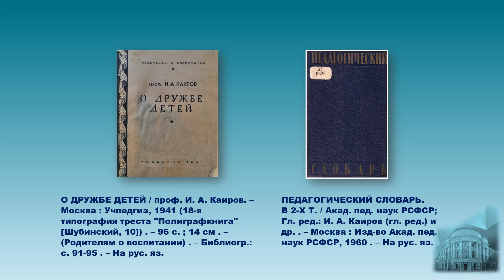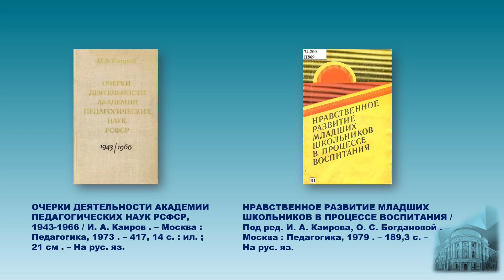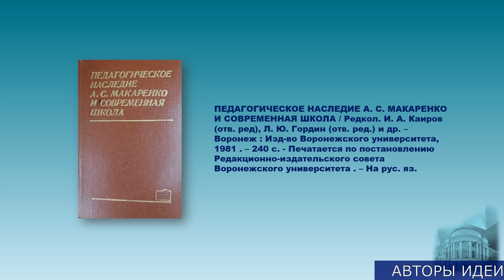Профессор И.А.Каиров. Проект "150 ученых МПГУ: труды из коллекции Библиотеки вуза"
О научной и педагогической деятельности профессора Каирова И. А. рассказывает доктор педагогических наук, доцент, профессор Кафедры педагогики и психологии профессионального образования им. академика РАО В. А. Сластенина Института педагогики и психологии МПГУ Гончаров М. А.

Создатели проекта: авторы идеи – Лиханова И. В., директор библиотеки МПГУ, Свирина М. Н., заведующий информационно-справочной службой библиотеки МПГУ; подготовка материалов – Семенова Е. В., главный библиограф; текст за кадром, монтаж – Климова А. А., главный библиотекарь.

Вопросы о доступности изданий из фонда Библиотеки МПГУ Вы можете направить на почту: . Адреса отделов Библиотеки МПГУ Вы можете посмотреть, перейдя по ссылке